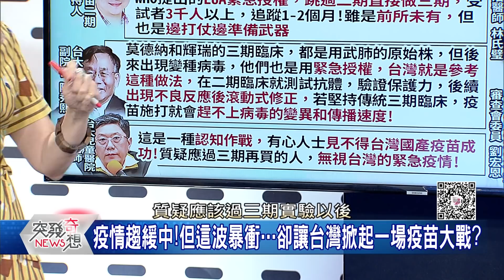精華片段》國產疫苗危險?安全真沒問題?國外也是緊急授權?!後續可再滾動式修正?【突發琪想】20210601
下載【年代電視】APP：
iOS平台：